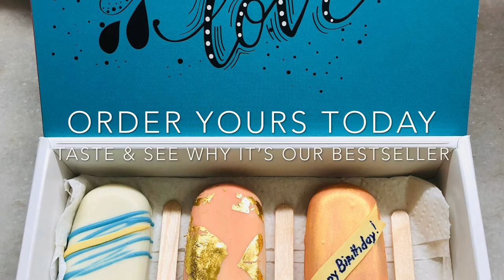Baker’s Delight, Gourmet Cakesicles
Super yummy 😋 Cakesicles, from prep to pack here’s presenting you a short trailer!